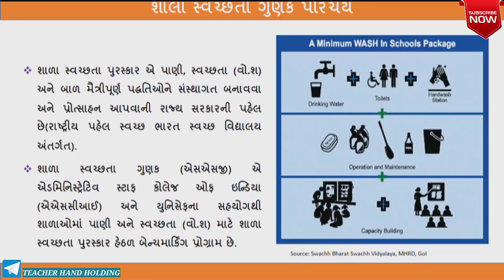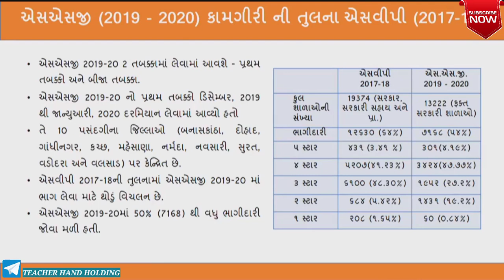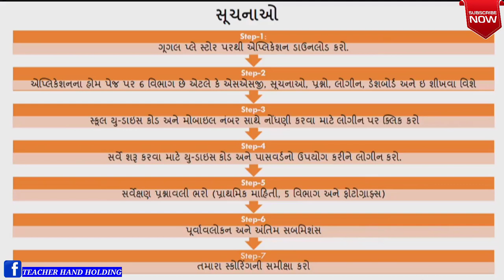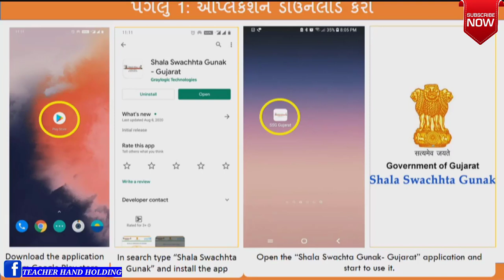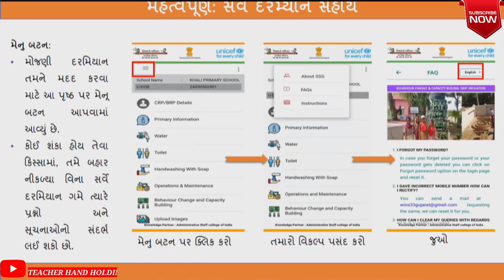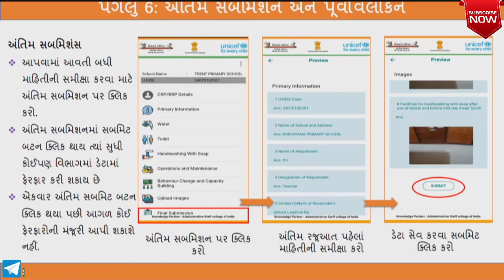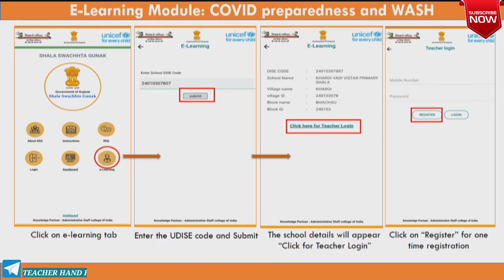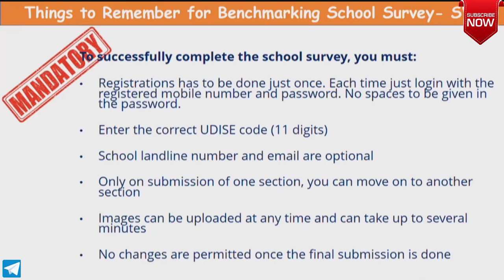Home Learning tele conference (14/08/2020) || શાળા સ્વચ્છતા ગુણાંક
To join my "TELEGRAM" channel click below link.

uploaded on   August 2020